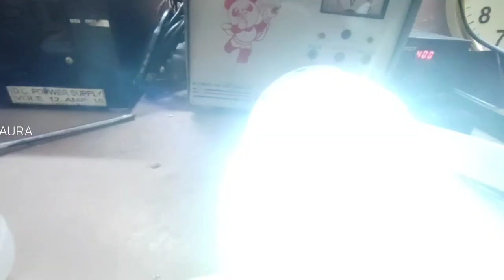LED bulb repair// How to repair led bulb//घर पर ही LED बल्ब रिपेयर करें//LED bulb kase repair kase!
led bulb repair//led bulb repair in hindi//घर पर ही LED बल्ब रिपेयर करें//LED bulb kase repair kase!

EDITOR - JD CHAURA
RECORDER - VEER STUDIO
VOICE - JSC